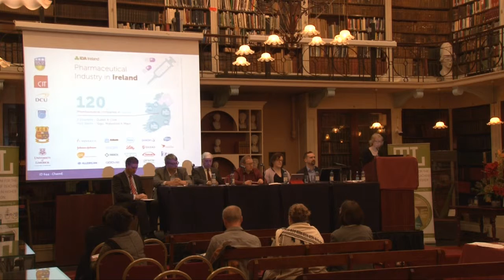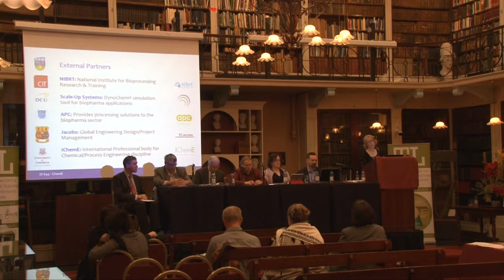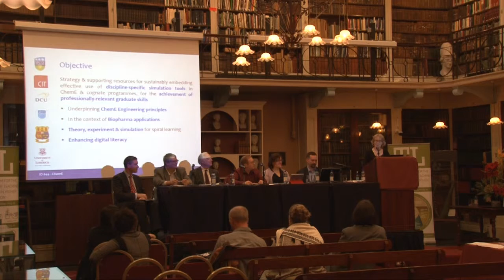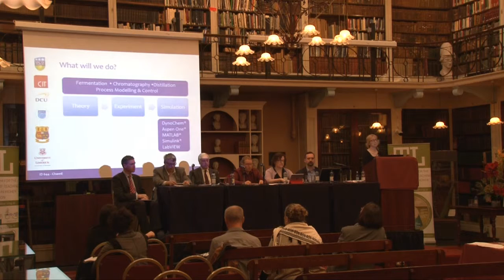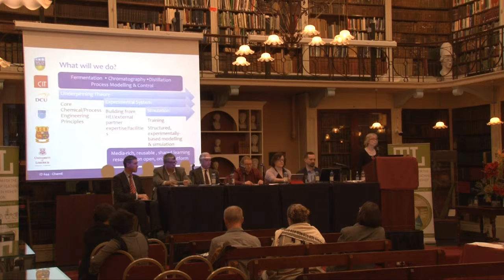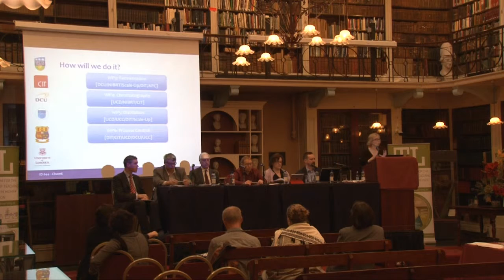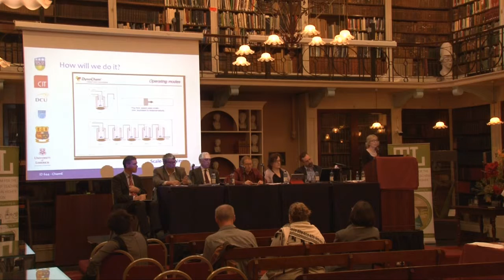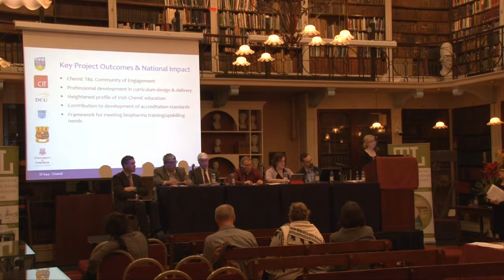Irish Engineering Graduates Advancing Global Manufacturing Competitiveness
Irish Engineering Graduates Advancing Global Manufacturing Competitiveness: Design Simulation for the Process Industries

Project Type B

Lead Partner:  University College Dublin

Other Partners:
Cork Institute of Technology
Dublin City University
Dublin Institute of Technology

Abstract:
Irish Chemical Engineering graduates have played a pivotal role in the development of the pharma/biopharma/chemical sectors in Ireland.  These sectors account for more than half of total annual exports [CSO: 58%, 51.7bn, 2014], proving to be robust under difficult economic conditions. To support existing jobs and growth, foster new initiatives, and address socio/environmental and other challenges, it is vital that investment be made to continually ally teaching with best pedagogical practice. Increasingly, particularly within the field of Chemical Engineering, there is a realization that process and other simulation tools provide the key to help meet these challenges by enabling rigorous interrogation of proposed engineering designs, along with the development of subsequent optimization strategies.

Simulation tools show great promise in education (Balamuralithara & Woods, 2009) . However, their true potential is hampered by the fear of an imbalance in the emphasis on theory, experiment and simulation in curricula, exacerbated by the knowledge that such an imbalance may have severe ethical implications. For Chemical Engineering, one of the cornerstones of the curriculum is the ˜Design Project”, which encompasses ab initio process development, design, scale-up and optimization.  This proposal is focused on the development “led by academic subject experts, in conjunction with e-Learning professionals with strong student input “ of novel, shared, vertically-structured sets of tools, integrating theory, experiment and simulation, across different core modules of the undergraduate Chemical Engineering curriculum, culminating in deployment within the capstone Design Project.

All of the stakeholders in the Chemical Engineering education space in Ireland are involved, along with related Bio-Sciences disciplines/programmes, major simulation tool developers, providers and end-users. Support from the Institution of Chemical Engineers (IChemE), the international, discipline-specific accrediting body, provides for international dissemination, as well as the potential for project outcomes to contribute to evolving accreditation criteria.